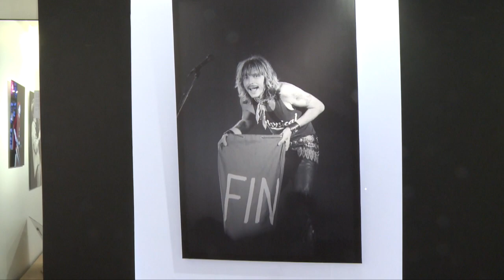Expo Photos Patrick Roux chez Moustache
Cette vidéo traite de Expo Patrick Roux chez Moustache